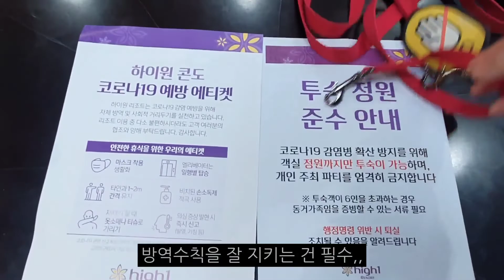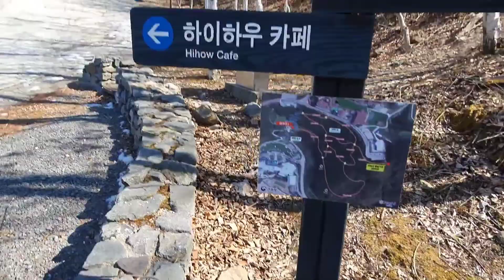난 아직 12월 32일이라구...|정선하이원|하이원마운틴콘도|댕캉스|보더콜리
** 화질을 올려서 시청해주세요 **

해가 바뀌고 돌아온 편집자입니다,,,

겨울 끝,, 스키장 시즌 마지막에 윌리와 댕캉스 다녀왔는데요!

반려견 동반이 가능한 객실은 정선 하이원리조트에서 가장 꼭대기에 있는 마운틴 콘도에 위치해있습니다.

객실뿐만 아니라 리조트내에 놀이터, 산책로까지 반려견과 함께 할 수 있는 공간이 가득해서 너무 좋았어요!

가을쯤 방문 했을때는 곤도라도 함께 탔는데,,

현재는 코로나때문에 애견 놀이터와 하이하우카페는 이용이 불가합니다ㅠㅠ

저희는 벌써 4번째 방문인데 앞으로도 계속 계속 갈 거같아요!!

그만큼 윌리와 좋은 시간을 보내고 왔답니다 :)

꼭 스키장 시즌이 아니여도 추천입니다!!